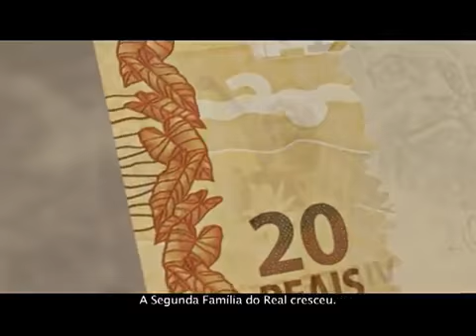Segunda Família do Real -- 23/07/2012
A Segunda Família de Cédulas do Real cresceu. Chegaram as novas notas de 10 e 20 reais. Escolha qual você quer conhecer